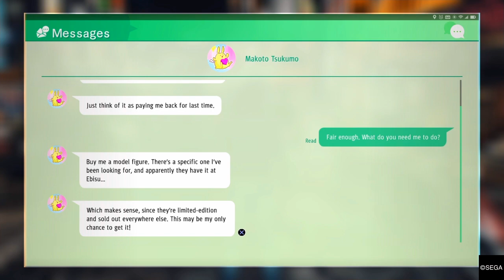Judgement Playthrough part 8 what exactly did Hamura do?